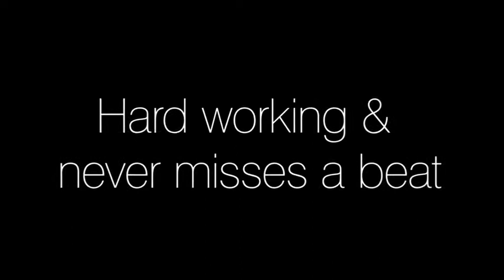The Fury™ HBH550 Blender Hamilton Beach Commercial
Máy xay sinh tố công suất cao 3.0 HP Hamilton Beach Fury™ HBH550-CE dung tích 1.8 lít